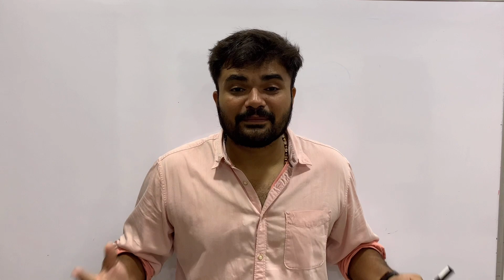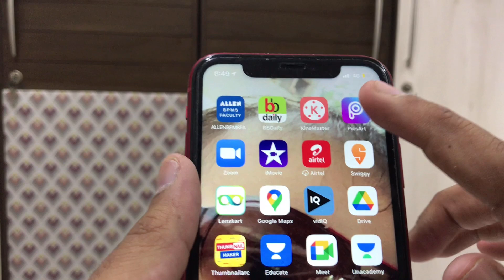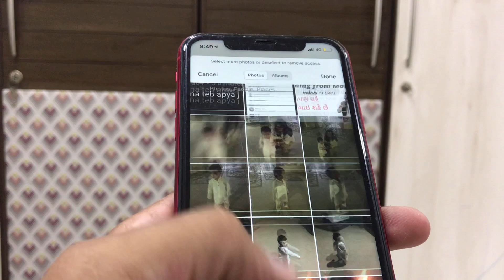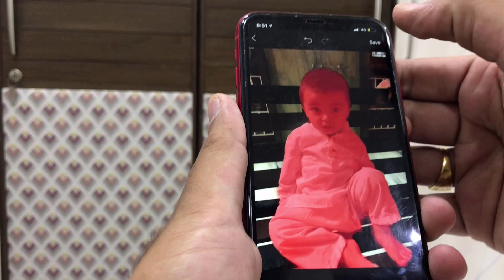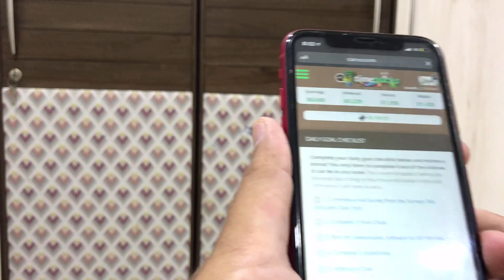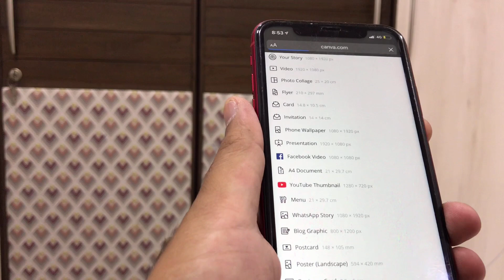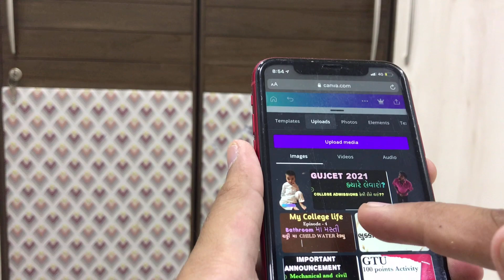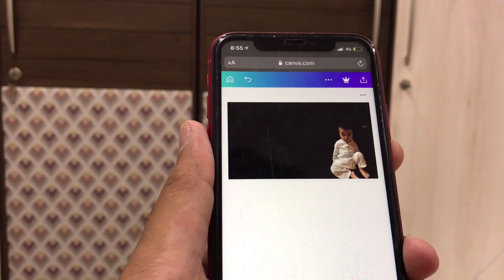Thumbnail મા PHOTO કેવી રીતે મુકવો? | how to make thumbnail | thumbnail tip | put your photo